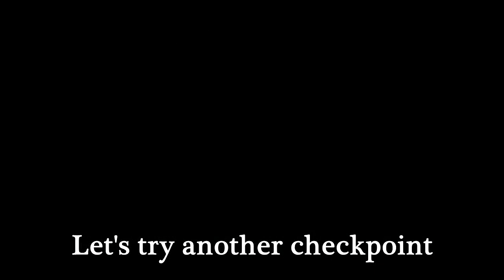Uncharted 4: Removing the Turret Truck in Chapter 20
And also a little bit of Sully removal.